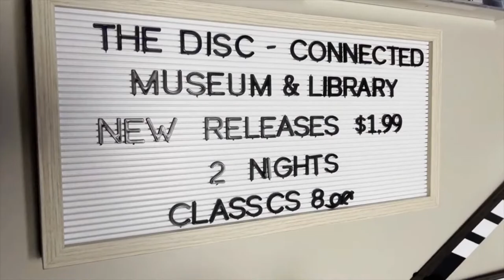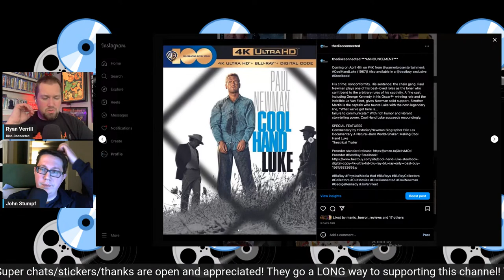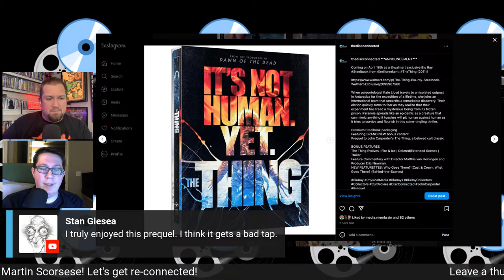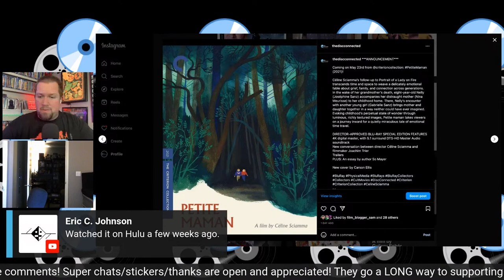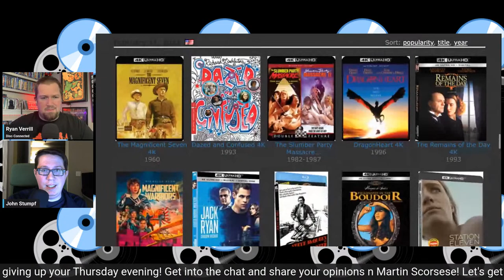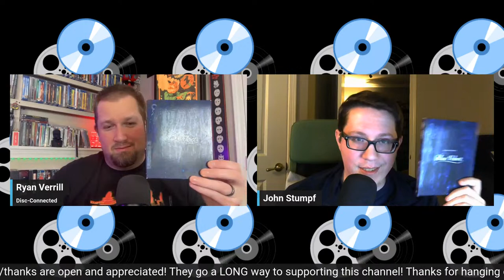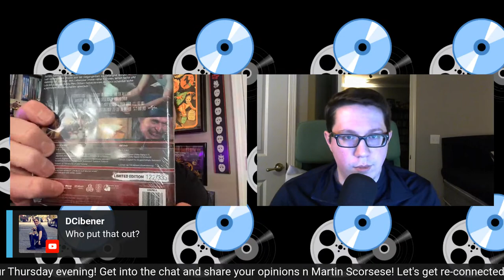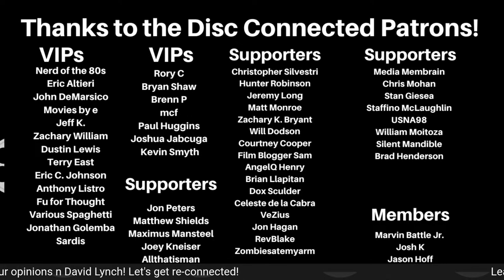Re-Connected February 16th, 2023: Announcements and David Lynch with John Stumpf!!!!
Re-Connected is a weekly live show where we go over boutique blu ray announcements, physical media sales, and sometimes we go over unboxings/collection updates. We are a community of cult movie fans that enjoy getting together to discuss what is releasing. This week we are joined by John Stumpf!! We are going to be going over the announcements for the week and discussing our favorite David Lynch projects!! It is going to be a blast! Join us! Hope to see you in the chat!
or
Amazon wish list